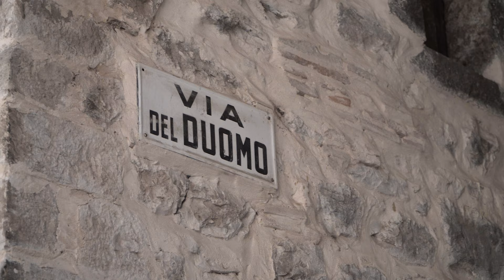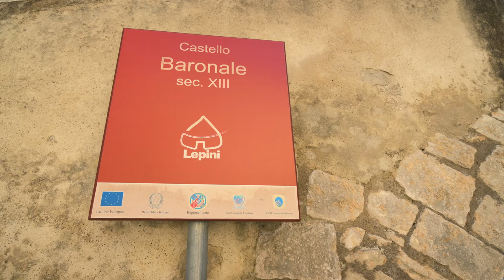Maenza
Tra i vicoli di Maenza, splendido borgo dei Monti Lepini dominato alla sua sommità dal Castello Baronale del XII secolo.